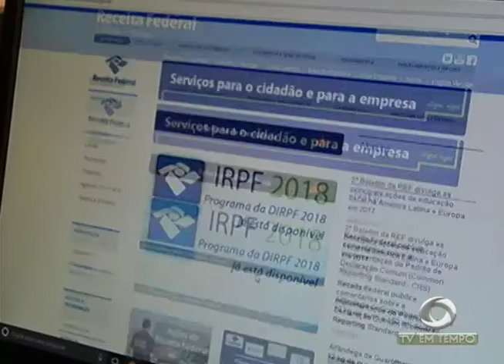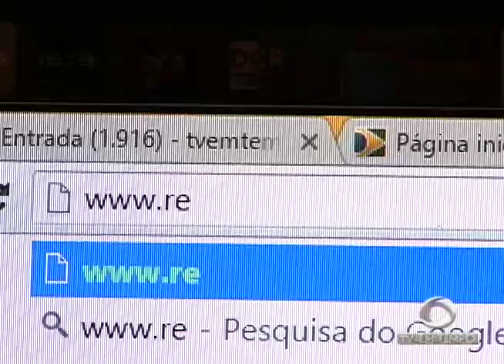Piratas dos rios: Três homens são presos suspeitos de matar três pessoas no Rio Negro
03º BLOCO JORNAL 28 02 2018 - Piratas dos rios: Três homens são presos suspeitos de matar três pessoas no Rio Negro